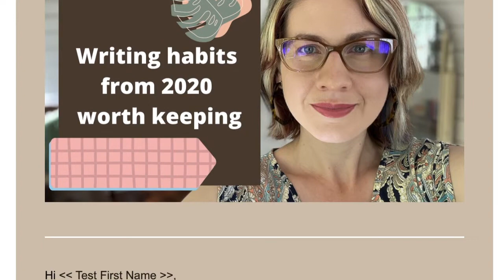Creative Solutions for Handling the Inner-Critic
This video is about how writers can learn to handle their inner-critic.